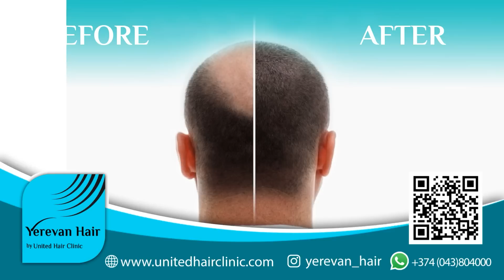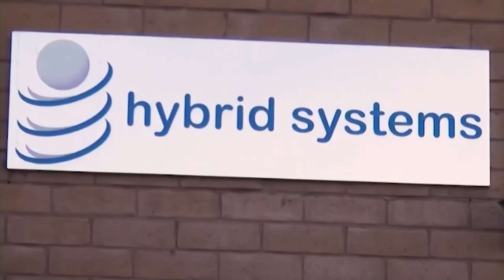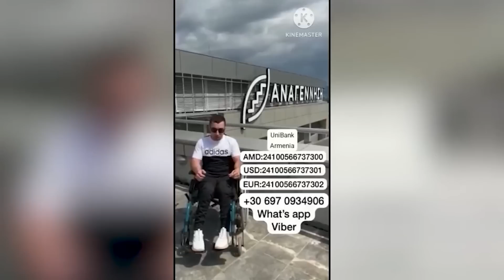Ալիևի դիրքերը թուլացել են. Ֆրանսիան թույլ չի տալու, որ ռուս-թուրքական գործարքը կայանա Հվ. Կովկասում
Նոյյան Տապան. «Բացում ենք փակագծերը». Հյուր՝ լրագրող Ոսկան Սարգսյան